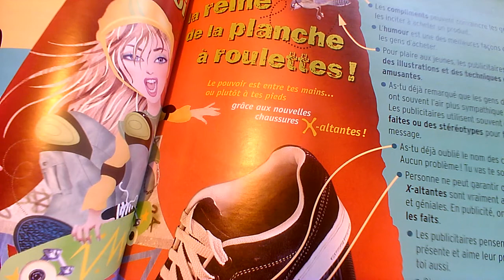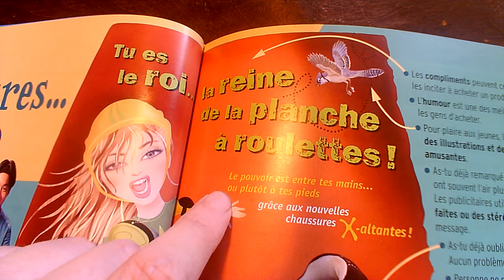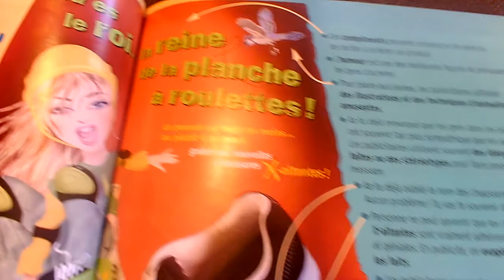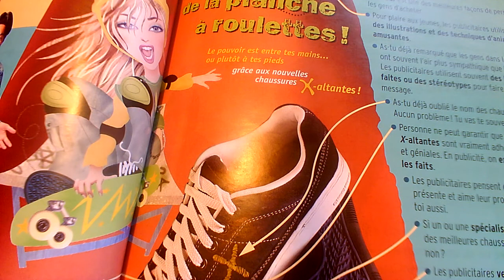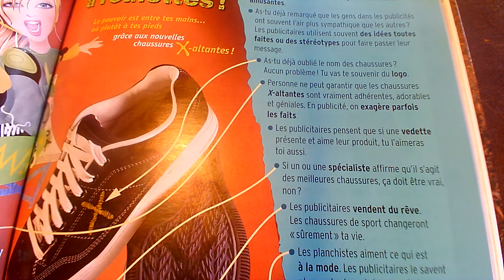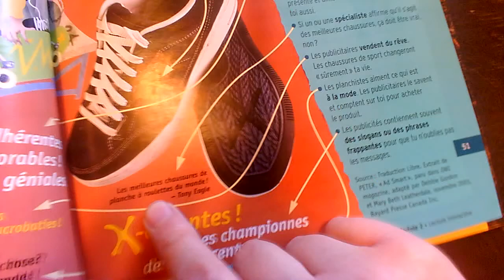les éléments importantes d'un publicité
Une vidéo qui décrit comment faire une publicité(an add).